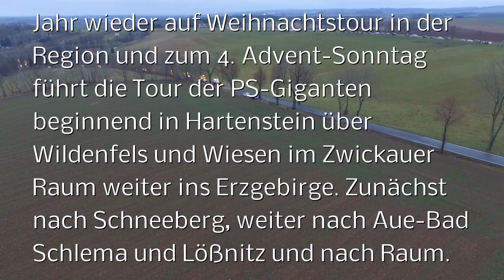Weihnachtstraktoren sind am 4. Advent wieder auf Tour 19.12.2021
Oelsnitz.  Traktoren sind auch in diesem Jahr wieder auf Weihnachtstour in der Region und zum 4. Advent-Sonntag führt die Tour der PS-Giganten beginnend in Hartenstein über Wildenfels und Wiesen im Zwickauer Raum weiter ins Erzgebirge. Zunächst nach Schneeberg, weiter nach Aue-Bad Schlema und Lößnitz und nach Raum.
Traktoren versprühen Weihnachtsstimmung
Die Traktoren sind festlich geschmückt mit Lichterketten und Tannenbäumen, wie schon letztes Jahr, als das Format Premiere gefeiert hat. Die Akteure um die Organisatorin Maria Pape (im Bild) wollen weihnachtliches Flair versprühen und den Menschen ein Lächeln ins Gesicht zaubern.